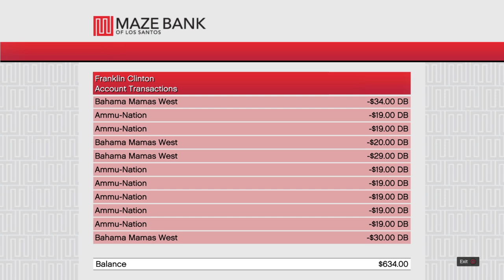GTA 5 Buggin'